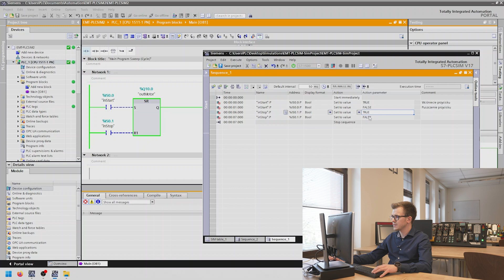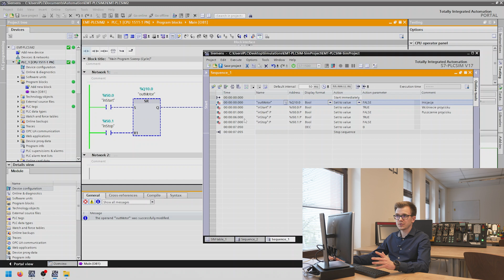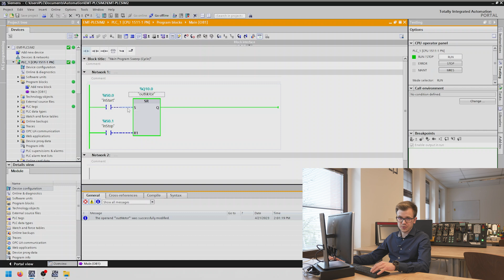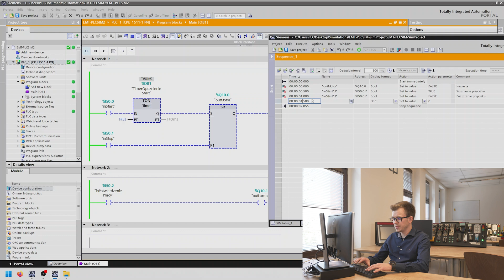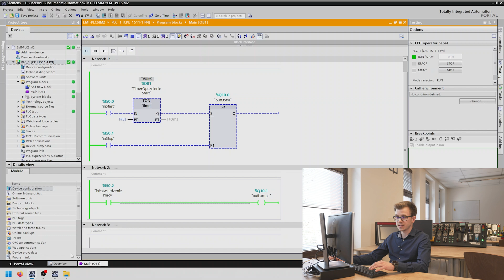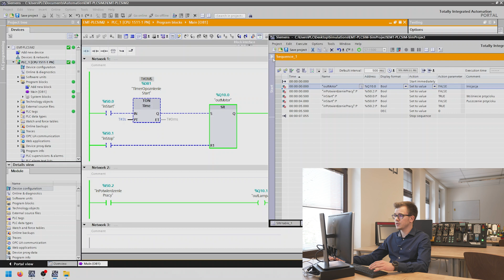Tutorial EMT-Systems: W jaki sposób możemy tworzyć sekwencje w czasie w oprogramowaniu PLCSIM?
Razem z naszymi trenerami - najlepszymi ekspertami z poszczególnych dziedzin, automatykami, projektantami i wdrożeniowcami - przygotowaliśmy dla Was serię tutoriali z zakresu automatyki i systemów sterowania.
W ramach serii o tworzeniu oprogramowania z wykorzystaniem pakietów symulacyjnych radziliśmy jak rozpocząć pracę z symulatorem sterownika Siemens PLC w TIA Portal? Tym razem pokażemy w jaki sposób możemy tworzyć sekwencje w czasie z wykorzystaniem oprogramowania PLCSIM.

Zaprasza Marcin Podsiadły, programista systemów sterowania i trener EMT-Systems.

Rozdziały:
00:00 Przywitanie
00:24 Przypomnienie programu z poprzedniego odcinka
00:40 Narzędzie Sequences – wprowadzenie
01:03 Stworzenie pierwszej sekwencji
01:28 Opis narzędzi Sequences
01:44 Wprowadzanie zmiennych
01:55 Wprowadzanie wartości zmiennych
02:05 Kolumna Time – czas symulacji
02:30 Określanie jednostek czasu symulacji
03:00 Uruchomienie sekwencji w symulatorze PLCSIM
03:10 Opcja pracy cyklicznej sekwencji
03:55 Ręczne zerowanie parametrów w programie PLC
04:14 Inicjacja wartości początkowych w sekwencji czasowej
04:35 Rzeczywiste przykłady – inicjacja wartości sygnałów
04:54 Aktywacja pracy cyklicznej sekwencji
05:48 Rozbudowa scenariusza testowego
06:40 Testowanie programu PLC po wprowadzeniu zmian
07:17 Przykłady scenariuszy czasowych
07:30 Modyfikacja sekwencji czasowej – nowe wytyczne
08:25 Rozbudowa programu PLC – dodanie sygnałów stycznika i lampy
09:35 Rozbudowa sekwencji czasowej
10:08 Analiza błędów w scenariuszu
10:50 Korekty sekwencji czasowej
11:11 Podsumowanie i pożegnanie